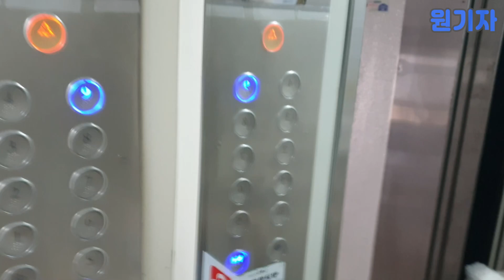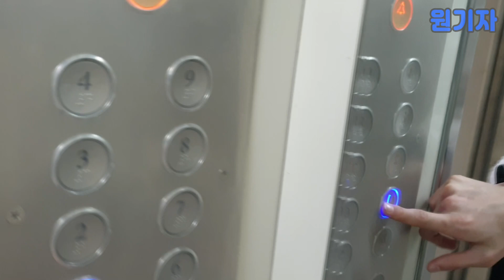서울 강남구 개포우성5차아파트 삼일엘텍 SICON2003H 탑사기 501동 3호기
모델 : 삼일엘텍 엘리베이터 SICON2003H(422)
조회번호 : 0012-503
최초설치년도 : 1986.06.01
유지관리 : (주)두산엘리베이터
인승 : 550KG 8인승
운행층 : B1~9층
종류 : 승객용

여기는 제어반이 삼일엘텍으로 갈린 상태입니다.